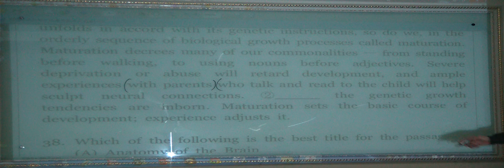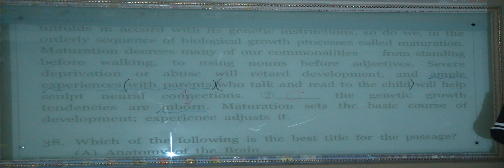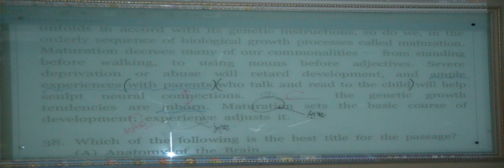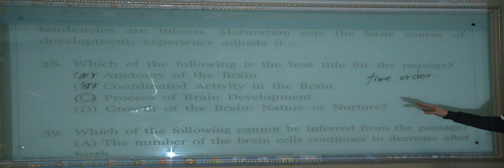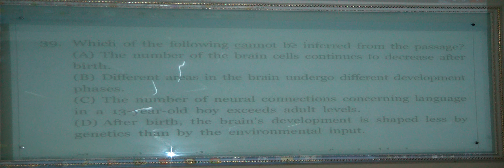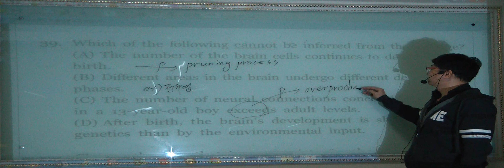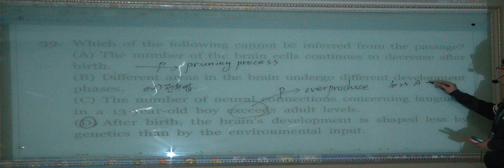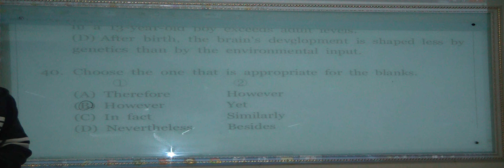특례영어 하지석쌤의 Virtual Test - 1회 (독해형) (14)